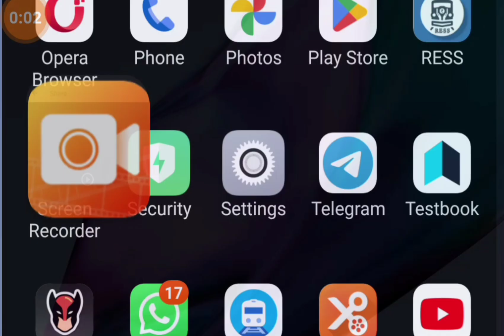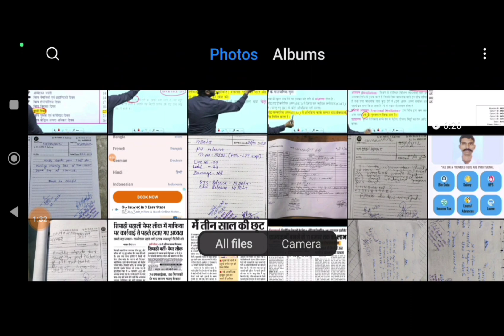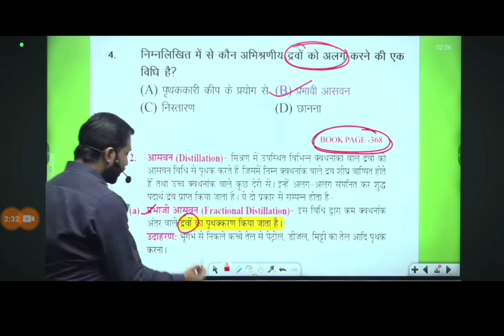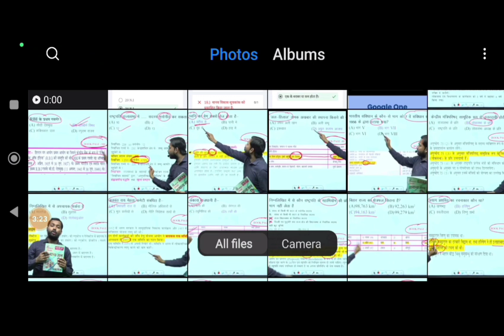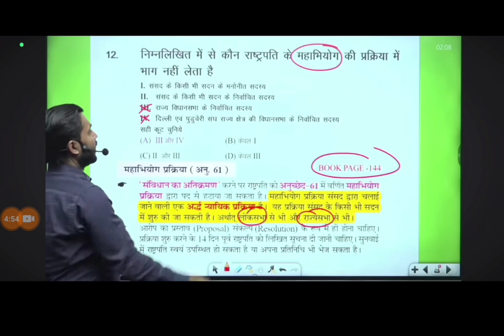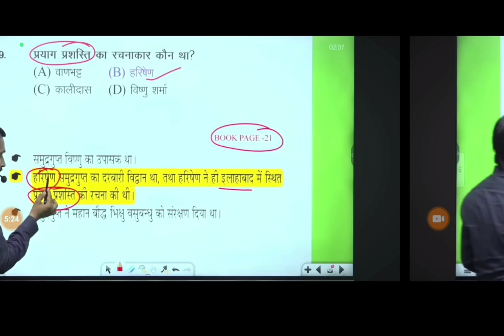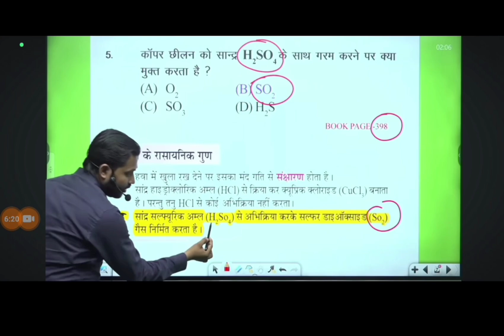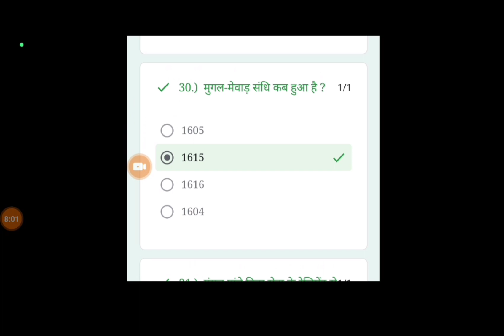khan sir ko ek Chhota sa advice!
rrb ntpc exam questions paper -2021 # Railway GDCE DCE EXAM 2023 2st shift 15/12/2023 Biography of Jaswant Singh rawat !!CGL exam BPSC upsssc Bihar police constable up ALP Technician BPSC upssscpolice constable railway group d pet
ALP & technician
@bhagasingh8664 Singh gk class!!